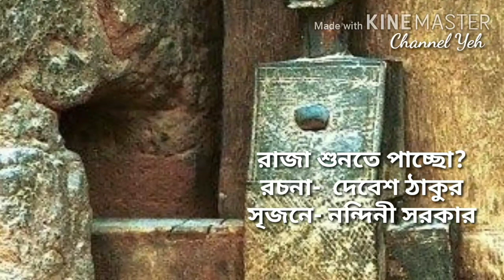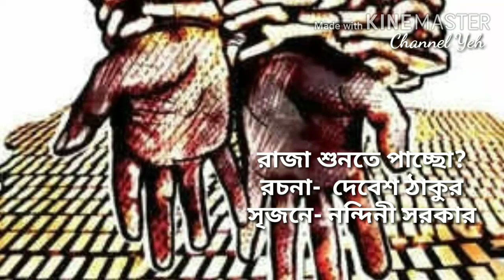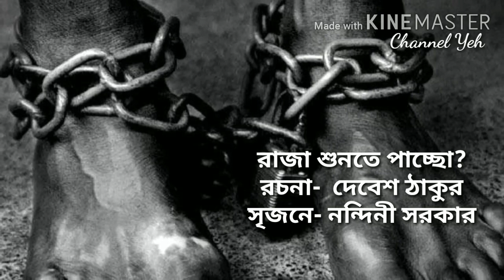আজ শুনুন দেবেশ ঠাকুরের কবিতা " রাজা শুনতে পাচ্ছো?", কন্ঠে- নন্দিনী সরকার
Channel Yeh র আজকের পরিবেশনা দেবেশ ঠাকুরের কবিতা " রাজা শুনতে পাচ্ছো?", কন্ঠে- নন্দিনী সরকার।